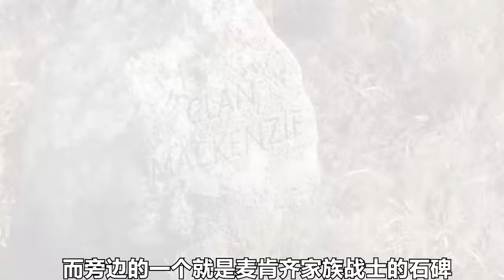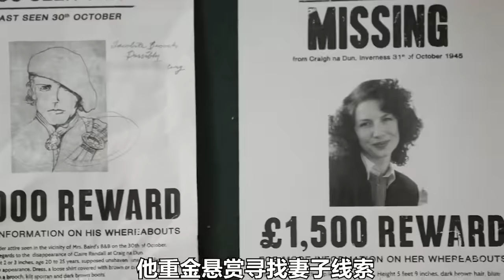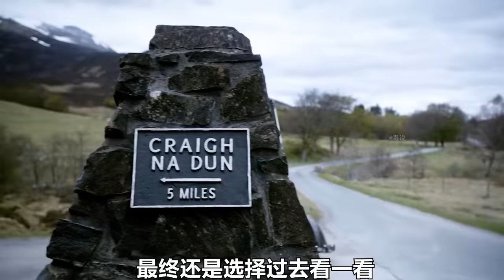女人意外穿越到200年前，还差点被丈夫的祖先凌辱，为了保命嫁给比自己大200岁的“小鲜肉”！奇幻穿越历史剧《异乡人：第一季》解说！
克萊兒是一位已婚的戰地護士，從1945年穿越到1743年的蘇格蘭，在那個一無所知的世界，她因為生命受到威脅而被迫嫁給英武浪漫的蘇格蘭戰士傑米，從此克萊兒的內心在兩種截然不同的生活以及男人之間掙紮..